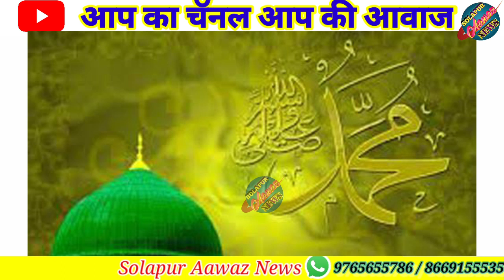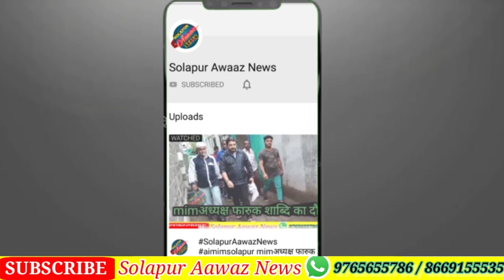पैगंबर जयंती के मौके पर हीजामा कॅम्प का आयोजन!